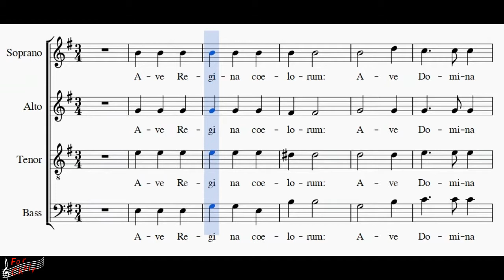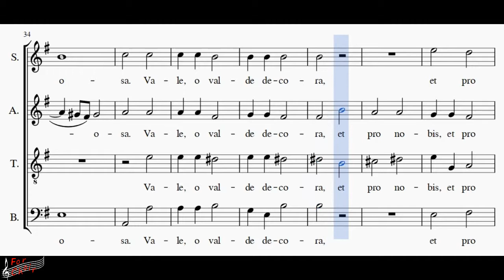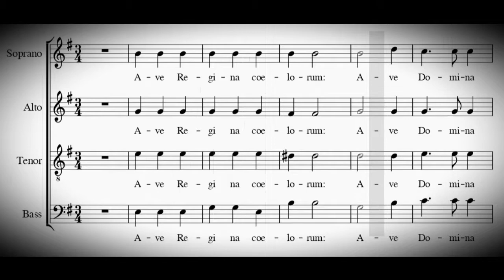Choir/chór A. Lotti - Ave Regina Caelorum - Tenor + score